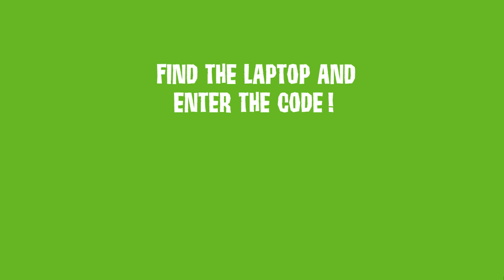Froot Loops: Stolen Colors (Web Game) Playthrough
Let's play a Froot Loops web game starring Toucan Sam.

1. Download and install the Flashpoint Infinity emulator
2. Use the emulator's built-in library to search for the game you want to play.
3. Click download and wait for the game to load. And that's it!